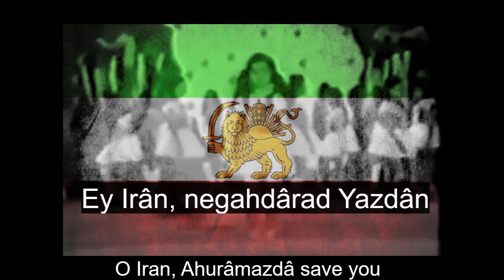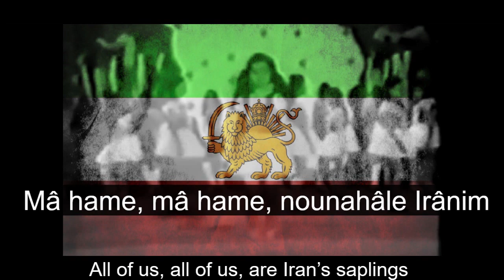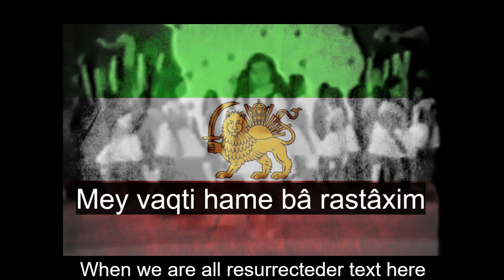'Sorude Sobhegâniye Nounahâlâne Irâni' Imperial Iranian Children Song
This song was first composed by Anoushirvan Rouhani as the Morning anthem of Iranian Saplings